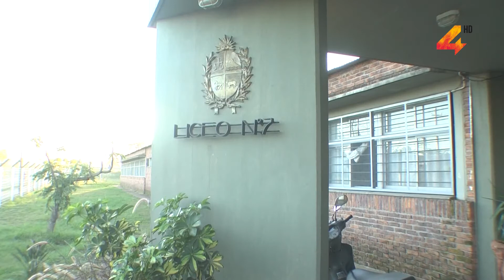Período de exámenes de forma virtual en los liceos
Las clases virtuales que se viene cumpliendo en la educación secundaria tienen un parate actualmente, al cumplirse con las vacaciones de invierno. De igual manera en los diferentes centros, se están tomando exámenes de forma virtual durante estas dos semanas.